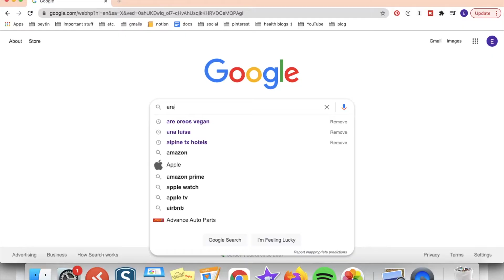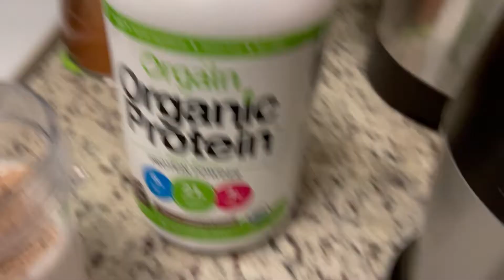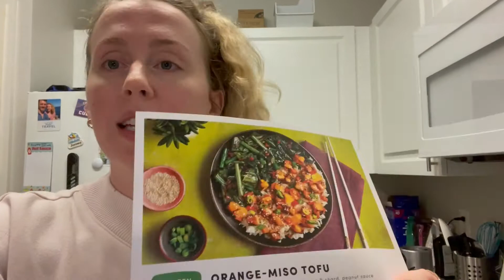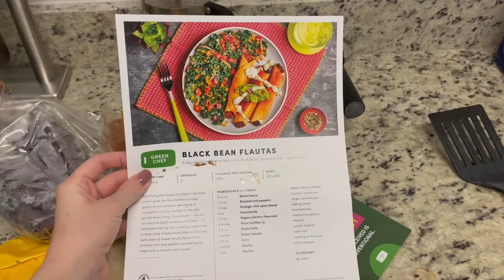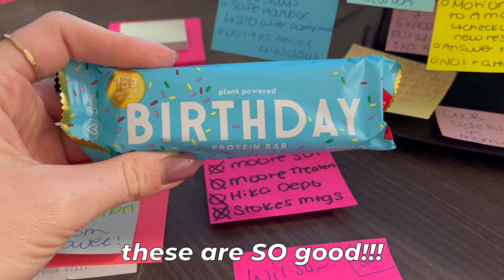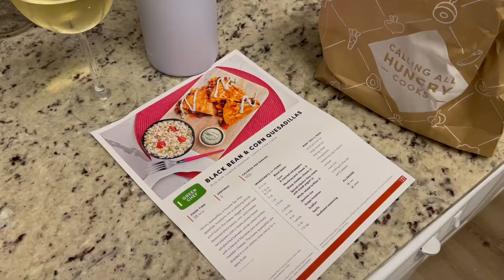WE WENT VEGAN FOR A WEEK (pt. 1) | Vegan Weekly Meals | Decreased Bloating? Energy Levels?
PART 2 COMING NEXT FRIDAY (4/16)

Erin takes over this first segment of our vegan week challenge! In this week's & next week's videos - you'll see the ups & (many) downs of our vegan week experiences. All the hanger, moodiness, low energy days, etc... But also the positives, like how it impacted our bloating, digestive issues, etc.

0:00 Intro
1:25 Where's the dang protein?!
3:55 After Dinner Munchies (HANGRY)
4:45 Breakfast & Coffee Time
6:03 Post-Work HANGER + First Ever Tofu Attempt
7:37 Late Night (9pm) *Dramatics* + Migraine
9:28 Anotha Day Anotha Vegan Oatmeal
10:26 Car Update (Lack of Calories)
11;23 More Snacks + Green Chef Din
11:50 Still So FREAKING Hungry
12:15 A full stack of pancakes is a snack, right?
12:28 Starting to lose it.../ALL I want is HONEY
13:10 Vegan Pizza Night! + Ice Cream!
14:19 Final Thoughts

» good! snacks (vegan protein bars)

🖤 Erin & Mary